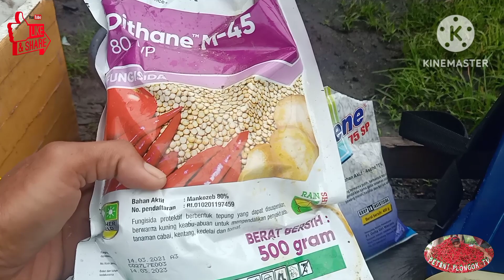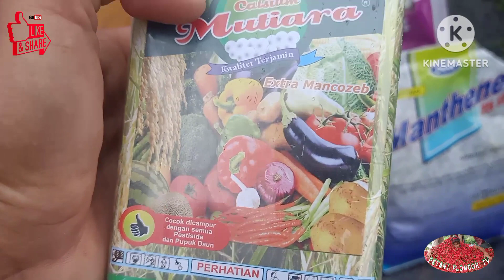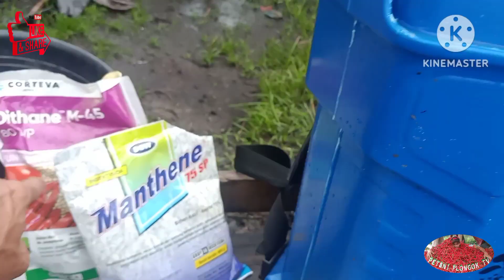fungisida cabai dimusim hujan yang ekstrem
cuaca sekarang ini sangat ekstrim ya bos,,sekali turun hujan non stop🤦‍♂️untuk budidaya cabai hujan sangat berbahaya klu intensitasnya terus menerus.karena akan menimbulkan serangan jamur dan bakteri🤭kita harus tepat dalam mengantisipasi serangan tersebut🙏